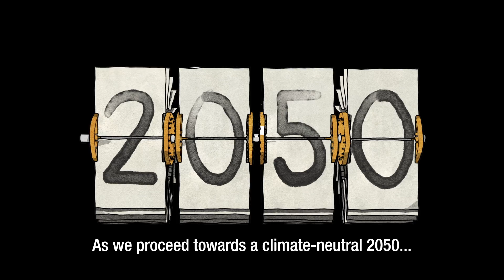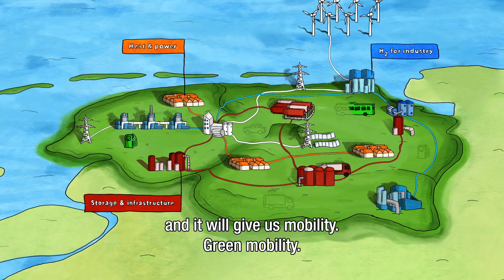HEAVENN | first Hydrogen Valley in Europe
The European Union has identified the northern Netherlands as Hydrogen Valley. In the northern Netherlands you'll find everything for a green based hydrogen economy; sustainable energy sources, generation, storage, transport as well as applications in the industry and applications in mobility and our day to day environment. In the Hydrogen Valley  we gather our best ideas and put them to work in an actual region. We put theory into practice!